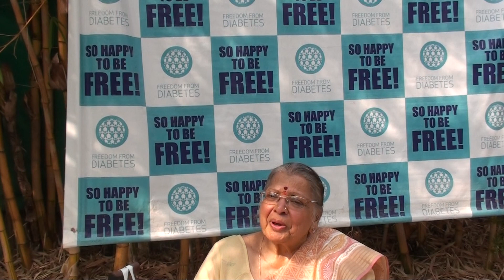TRANSCENDENTAL RESIDENTIAL PROGRAM (TRP) - Batch 31-Testimonial-8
Freedom from Diabetes (FFD) conducts TRANSCENDENTAL RESIDENTIAL PROGRAM (TRP) at “THE HIDDEN OASIS” about 45 kms off Pune, INDIA. The TRP program is based on the proven FFD Diet, Exercise, Stress Release and Positivity Protocol. It is designed to give a transformational experience physically, emotionally, mentally and spiritually. At the end of Program more than 50% participants become free of medicines and insulin in just 8 days. It is followed up by active support from our medical, nutrition and exercise team for 1 year after the program.
You are heartily welcome to join and go through this TRANSCENDENTAL EXPERIENCE that will be memorable for life!